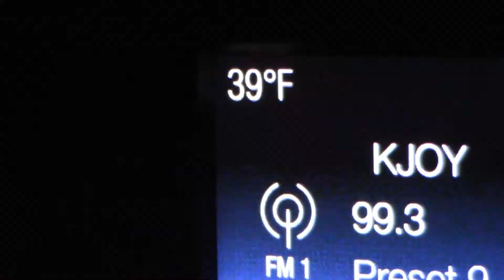Seeing Santa With Their Cousin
The boys cousin Nevaeh came over to visit this weekend and they were all able to go tell Santa what they wanted for Christmas on a very cold night